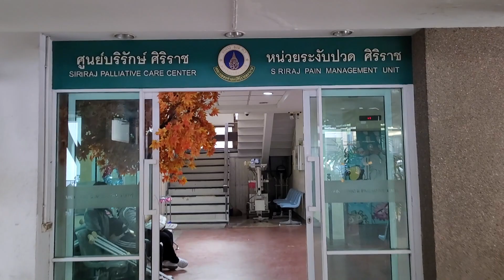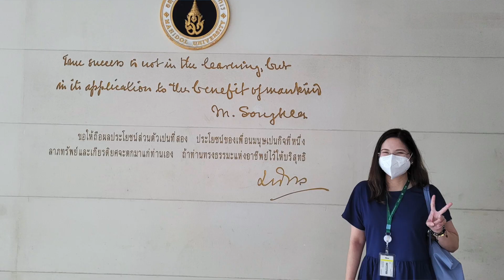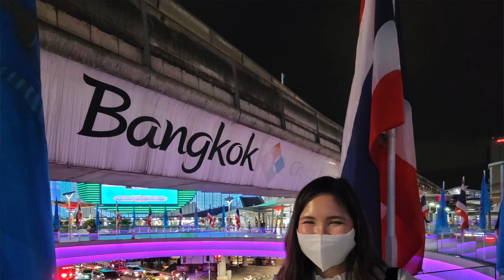WFSA Fellow of the Month: Clinical Pain Management Fellowship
Nina Taule Lim is completing her clinical pain management fellowship at Siriraj Hospital in Thailand.

Credits:
Video created by Nina Taule Lim
Aerial and drone shots - Medical Education Technology Center, Faculty of Medicine Siriraj Hospital
Photos and videos in the OPD and OR- Medical Education Technology Center, Faculty of Medicine Siriraj Hospital
Physical and Rehabilitation Department clips - Department of Rehabilitation, Siriraj Hospital

Uplifting Piano Is - Music Unlimited
Ambient Piano & Strings - Daddy s Music
Minimal Inspiring Ambient - Coma Studio